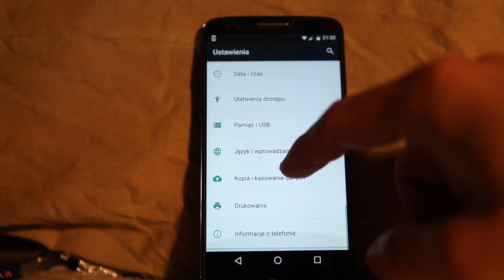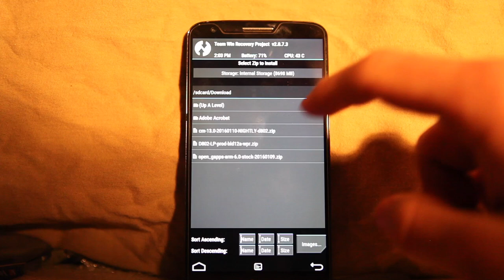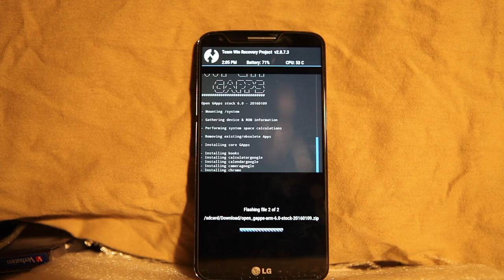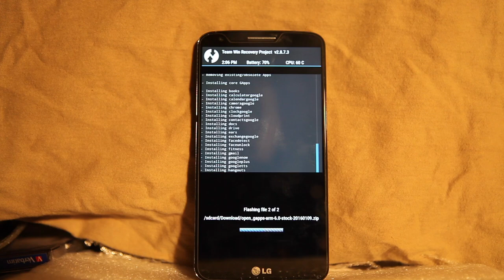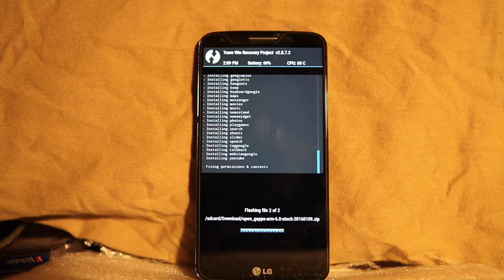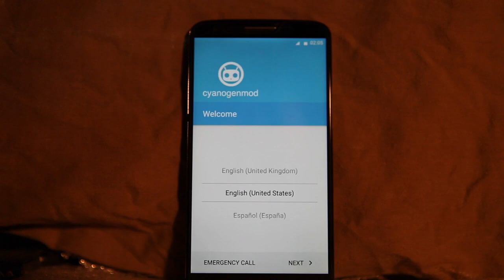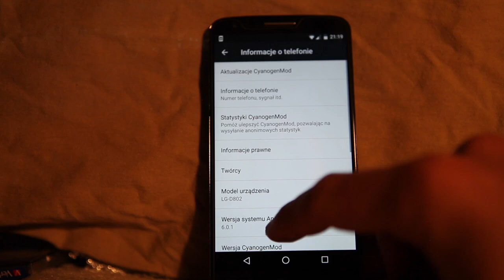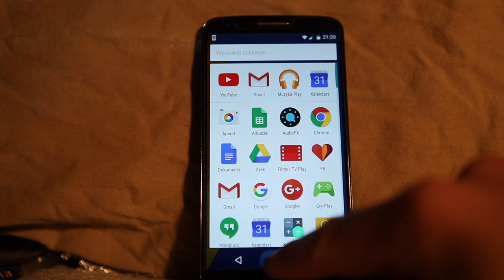Jak zainstalować Cyanogenmod 13 na LG G2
Cześć!

W dzisiejszym odcinku pokażę wam jak zainstalować na Waszym urządzeniu Androida 6.0 Marshmallow, i w naszym przypadku będzie to Cyanogenmod 13! :D

Przed instalacją robimy standardowo wipe:
 - Cache
 - Dalvik
 - Data
 - System

Zapraszam również do polubienia strony Sees Hard TV na facebooku! :D

Do usłyszenia! :D